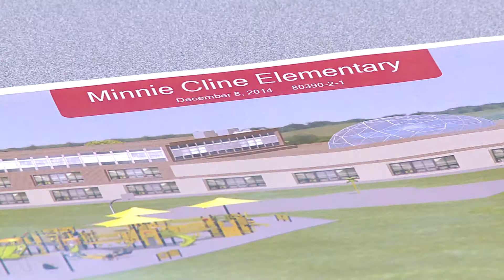500PM SAVANNAH PLAYGROUND PKG 012015